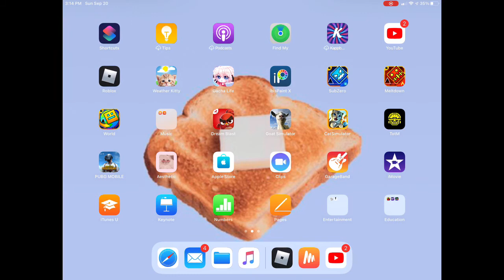(beginning And Ending Is TRASH.) how Am I Lagging This Hard???